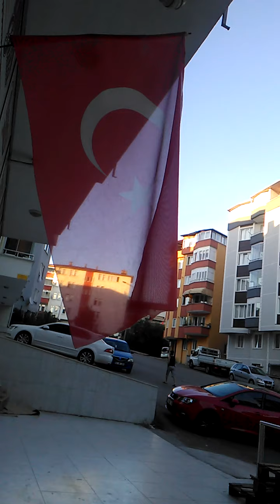MÜKEMMEL KUMRUM YERİM SENİ BEN🚣🚤🚥🚦🚜🚛⛽⛽